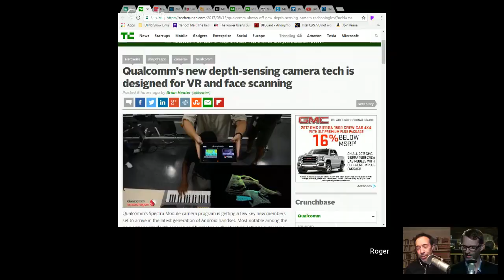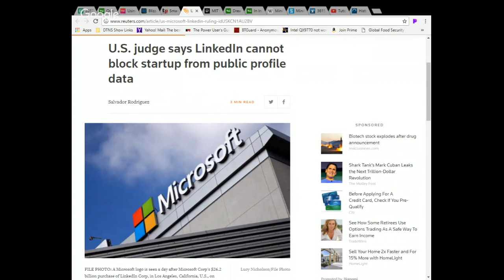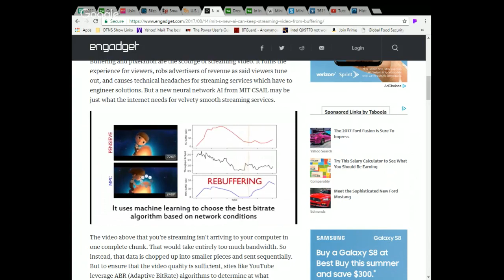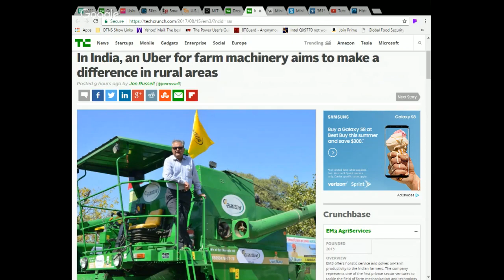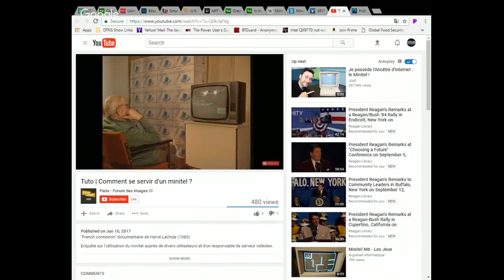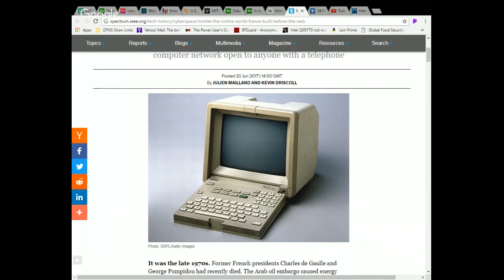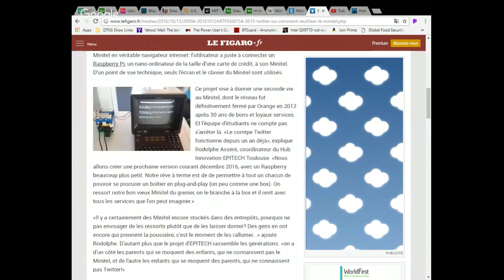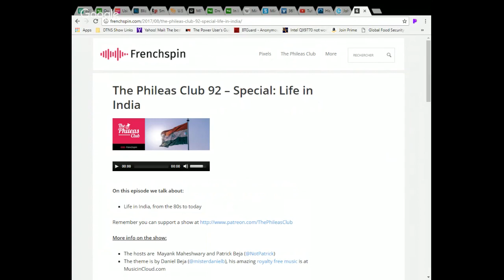DTNS 3095 - Minitel Me About It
Dreamhost resist a warrant, Uber for farm equipment taking off in India, and what the hel, was Minitel?